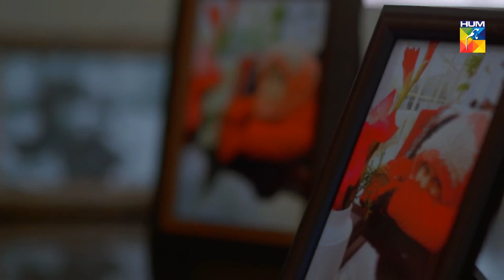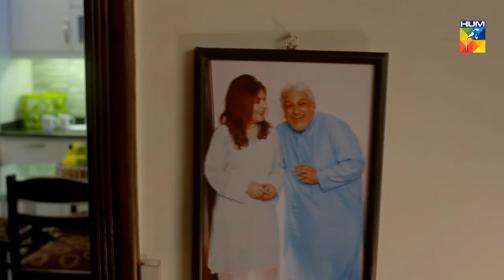Ki Jaana Mein Kaun | Episode 1 | Minaal Khan | Faizan Khawaja | Yashma Gill | HUM TV Drama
Ki Jaana Mein Kaun Episode 1 Full HD at Hum TV official YouTube channel.

Story of an adopted girl “Meher” who lives in a wonderland till she gets to know the reality.

Ki Jaana Mein Kaun Episode #01 Full HD - Ki Jaana Mein Kaun is the latest drama serial by Hum TV and Hum TV Dramas are well-known for its quality in Pakistani Drama & Entertainment production. Today Hum TV is broadcasting the Episode 1 of Ki Jaana Mein Kaun. Ki Jaana Mein Kaun  Episode #01 Full in HD Quality  at Hum TV official YouTube channel.  Enjoy official Hum Tv Pakistani Drama with best dramatic scene, sound and surprise.

Starring
Faizan Khawaja, Minaal Khan, Khalid Anum, Annie Zaidi, Saad Qureshi, Yashma Gill, Zainab Qayyum, and  others.

Directed By
Mohsin Talat

Written By
Uzma Iftikhar and Furqan Sahir